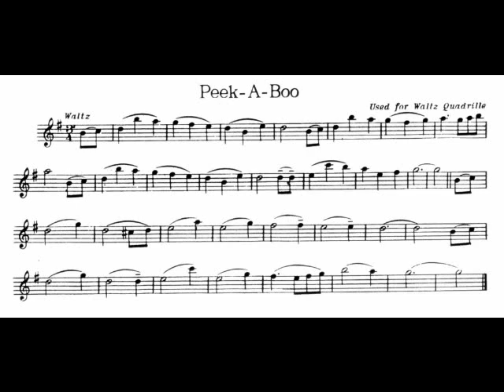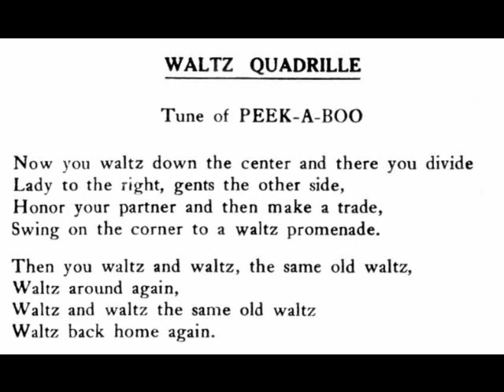Peek-a-Boo Quadrille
Viola "Mom" Ruth of Phoenix, Arizona sings the Peek-a-Boo Waltz Quadrille. Turn it up to hear the beautiful piano and harmony. Audio taken from a reel-to-reel tape in the Viola Ruth Collection at the Arizona Historical Foundation.